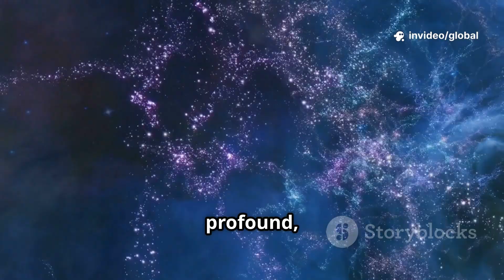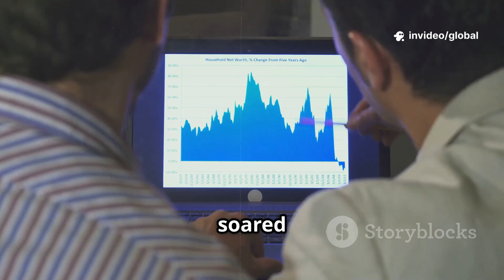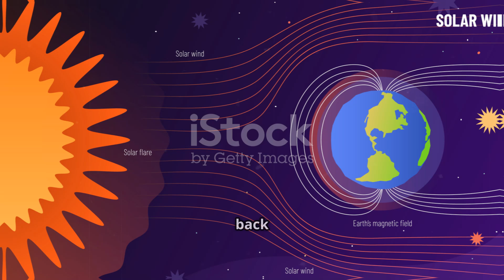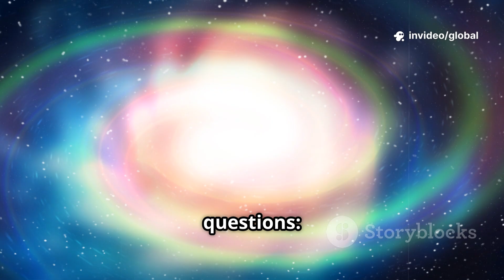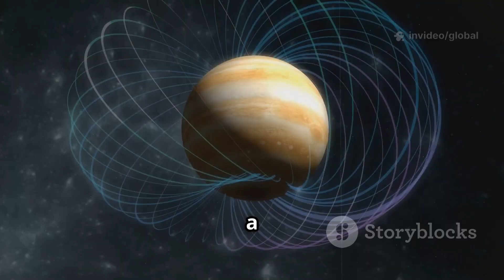Voyager 2 Reversed Course, and Its Discovery Left the World Stunned!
Voyager 2 has been traveling through space for over four decades, silently carrying humanity’s curiosity far beyond the planets we once thought marked the edge of our cosmic neighborhood. Launched in 1977, this small, resilient spacecraft has crossed worlds, survived extreme radiation, and entered regions of space no human-made object had ever explored before.

But as Voyager 2 sent back new data from the boundary between our solar system and interstellar space, scientists around the world paused. The information it transmitted challenged long-held assumptions about the protective bubble surrounding our Sun, the nature of cosmic radiation, and the invisible forces shaping our galaxy. What Voyager 2 “saw” wasn’t a sudden turn back—but a revelation so unexpected that it reshaped how we understand the frontier of space itself.

From strange magnetic field behavior to surprising particle measurements, Voyager 2 revealed that the edge of our solar system is far more complex, dynamic, and mysterious than we imagined. These discoveries don’t just help us understand space—they help us understand our place in it. Every signal Voyager 2 sends is a message from the unknown, a reminder that exploration doesn’t end when things get quiet.

This is the story of a spacecraft that refused to go silent, of discoveries that made scientists rethink the cosmos, and of a mission that continues to inspire awe long after most technology would have failed. Out there, in the cold darkness between the stars, Voyager 2 is still listening—and still teaching us how little we truly know.